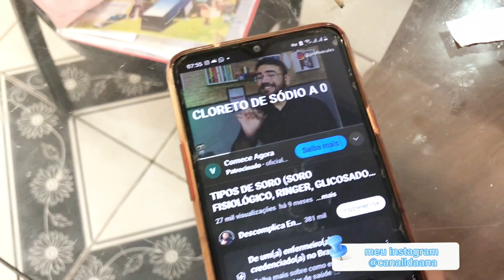TECNICO DE ENFERMAGEM